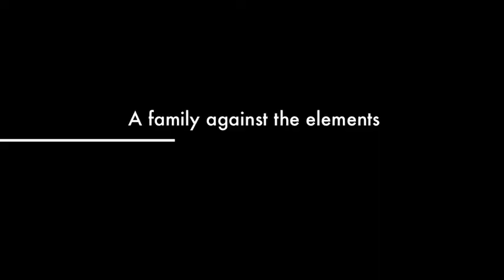Laughter She Wrote- A true Story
All female comedy troupe! We're coming.